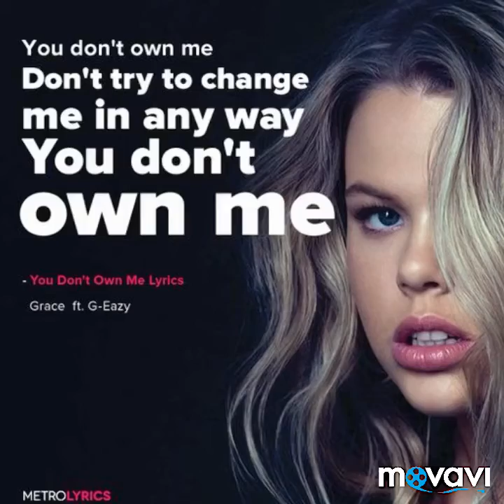You Don’t Own Me - Grace